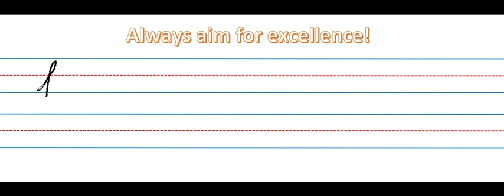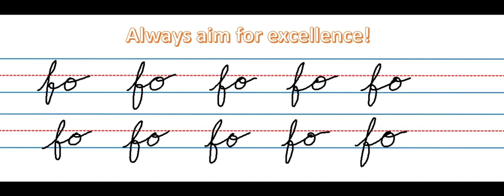fo | Filipino one syllable | Cursive Writing | Guide to writing for young students | Philippines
| Filipino one syllable | Cursive Writing | Guide to writing for young students | Philippines